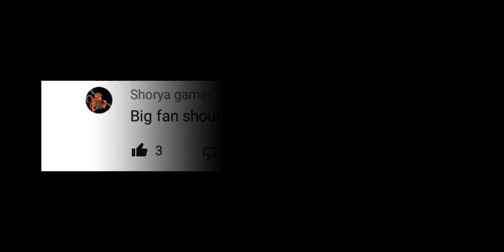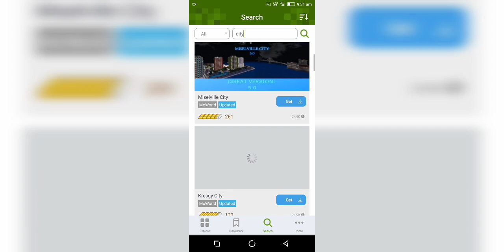The Best City Seeds In Crafting And Building | PART -3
➤ ABOUT THIS VIDEO :

salutation for all my youtube famaly, friends iss video me mene apko [ The Best City Seeds In Crafting And Building | PART -3 | ] ke bareme bataya hai, i hope apko ye videya hoga, agar video pasand aye to like & subscribe & comment jarur kar dena !!

crafting and building city seed , the best city seeds in crafting and building, crafting and building, crafting and building hindi